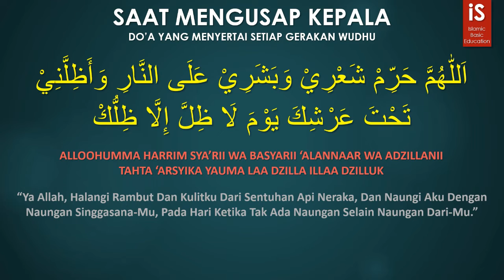Doa Yang Menyertai Setiap Gerakan Wudhu (bagian 8) Saat Mengusap Kepala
Doa Yang Menyertai Setiap Gerakan Wudhu (bag. 8)
Saat Mengusap Kepala

Islam yang merupakan agama rahmatan lil ‘alamin sangat memberikan perhatian yang besar terhadap kebersihan dan kesucian. Salah satu bukti nyata ialah pensyariatan thaharah (bersuci) yang menjadi syarat sah pelaksanaan beberapa ibadah. Di dalam bersuci, ada penghargaan terhadap watak dasar manusia yang pada dasarnya mencintai kebersihan, sekaligus bentuk penghargaan terhadap Sang Khaliq saat kita menghadap-Nya. Wudhu merupakan satu di antara bentuk bersuci yang disyariatkan dalam Islam. Pada saat berwudhu, kita diperintahkan untuk membersihkan beberapa anggota tubuh kita, baik dengan cara mencuci maupun mengusapnya. Jika kita perhatikan, sebenarnya gerakan wudhu tidaklah jauh berbeda dengan tindakan mencuci muka dan lainnya yang bukan ibadah. Bedanya adalah wudhu merupakan bentuk ketaatan kita terhadap perintah Allah. Dengan demikian, agar wudhu yang kita lakukan semakin bertambah kualitas ketaatannyya, berikut ini akan kami paparkan beberapa doa yang menyertai gerakan wudhu, sebagaimana telah kami sarikan dari kitab karya Syekh Muhyiddin Abu Zakaria Yahya bin Syaraf al-Nawawi al-Dimasyqi, Al-Adzkar al-Muntakhabah min Kalâmi Sayyidil Abrâr, (Surabaya: Kharisma, 1998).

والله أعلمُ بالـصـواب
Wallahu A’lam Bish Showab

Bila dirasa bermanfaat mohon sekiranya dapat membantu kami untuk terus maju dan berkembang dengan cara :
2. Bagikan video kami
3. Yang berkenan berdonasi silahkan klik link berikut ini

Jazakallahu Khairan